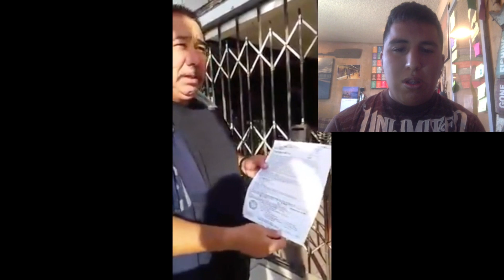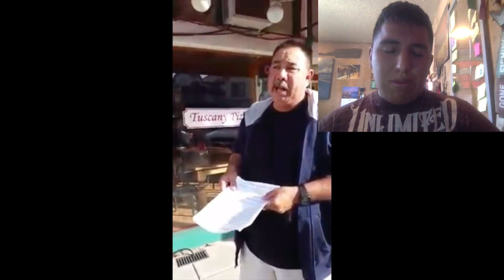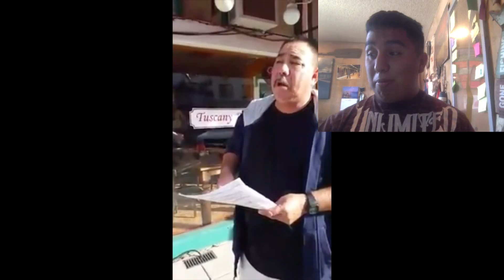Greed is bad Indeed!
Greed is so bad it just took someones shop and this person doesnt deserve that i say he should just be given  his shop dont let greed take u in its hands because its a sad way to go!